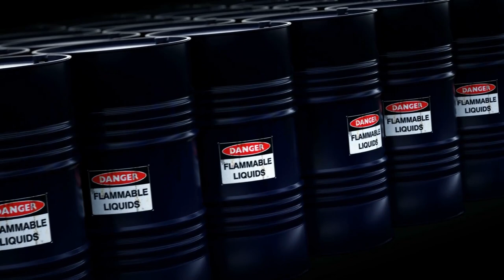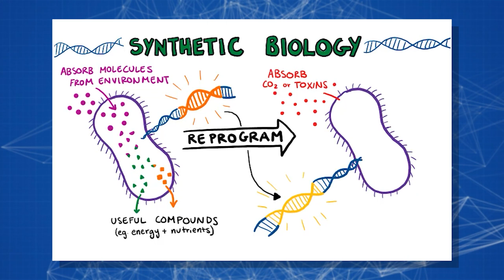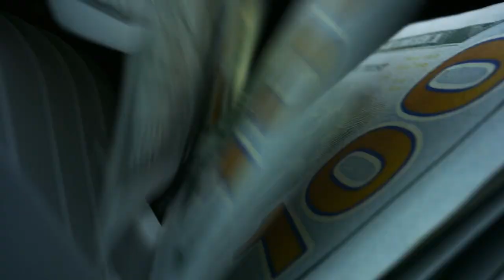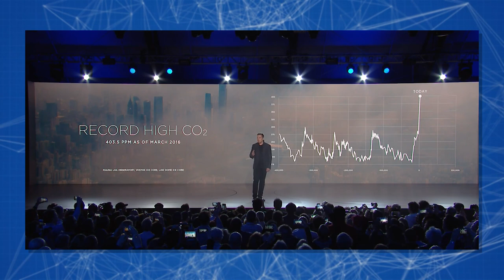How CO2 Can Power Space Travel and Save our Planet From Destruction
Did you know that the current CO2 concentration in the Earth's atmosphere has peaked in the last million years? A further increase in these indicators will lead to irreversible processes on our planet: perhaps fatal to humans. How about turning one of the main dangers of our time into a relatively cheap source of energy that can make a huge contribution to the conquest of the solar system?
Hello to Innovative Techs! Today you will find out how CO2 can become the engine of space travel and save our planet from destruction.